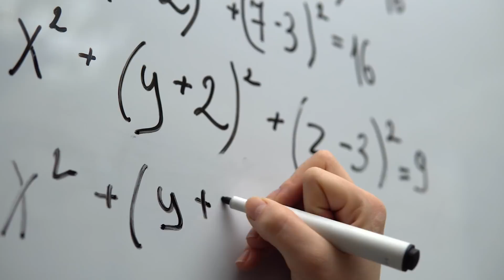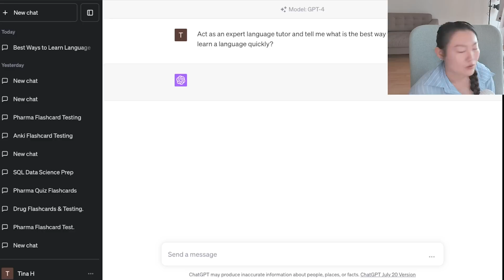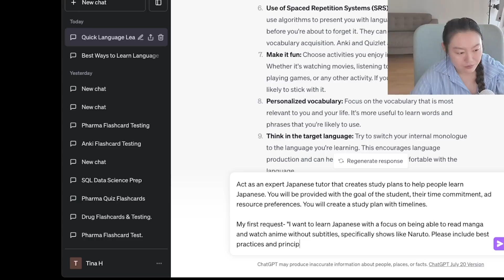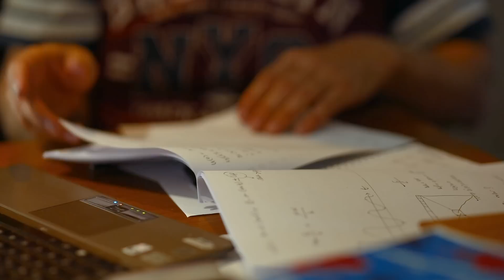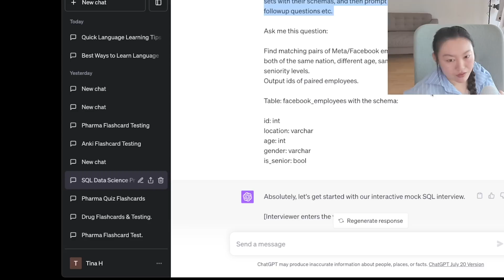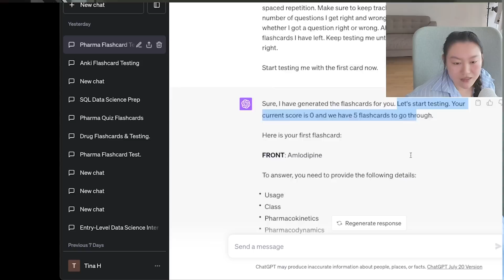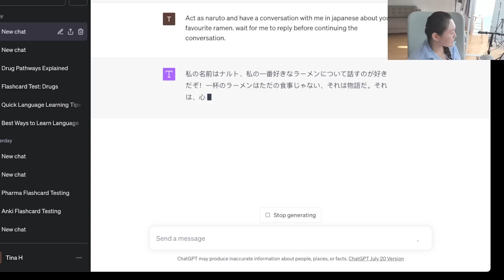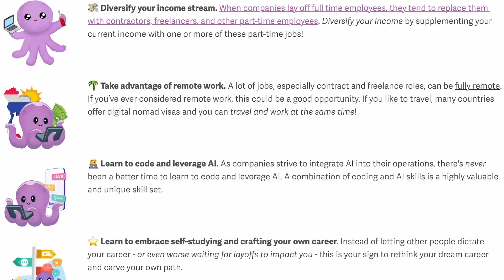How to Become a Speed Learner (with ChatGPT)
Want to get ahead in your career using AI?

To get access to IonQ systems for your company and work directly with IonQ’s applications team to prepare your business for quantum computing, head Thanks to IonQ for sponsoring today’s video.